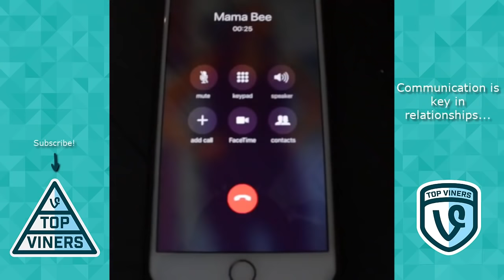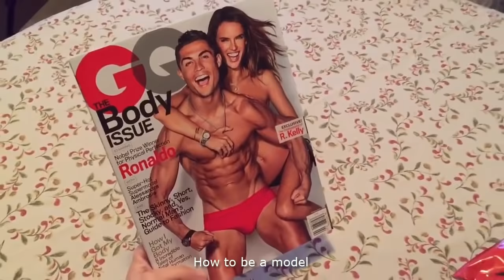FUNNIEST Eh Bee Videos Compilation - Best Eh Bee Family Vines and Instagram Videos 2018 | Top Viners